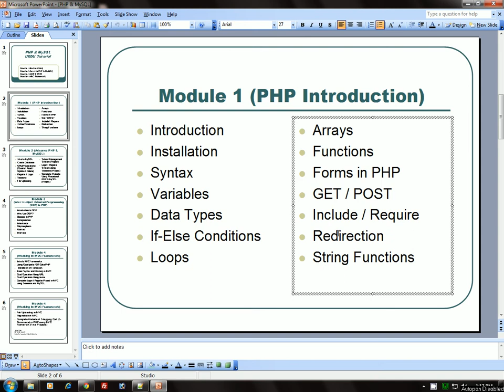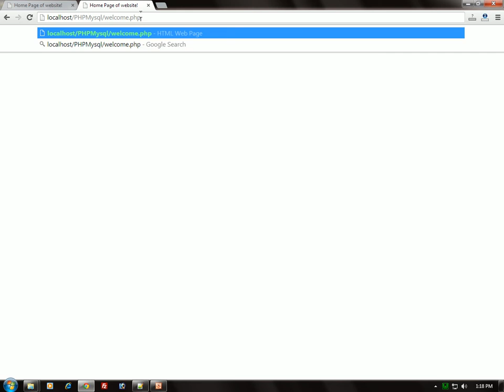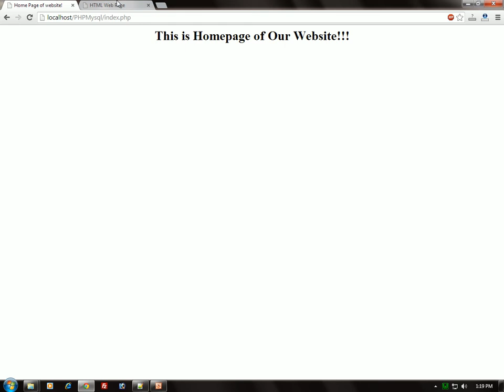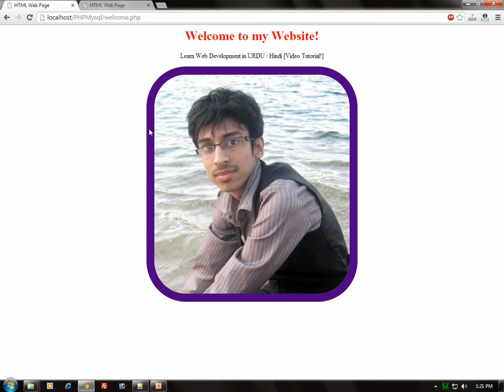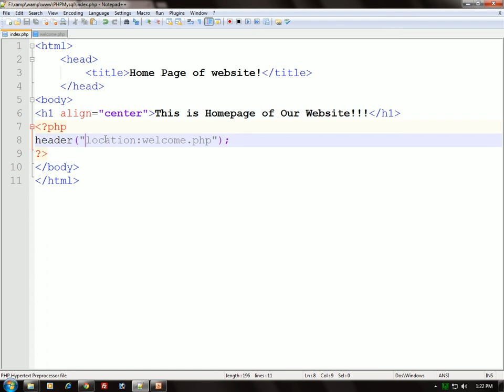How to Redirect Pages in PHP - Web Development Tutorial Lecture 19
In video we learn how to redirect different pages of PHP using Header location function. Complete Web development Tutorial in Urdu and Hindi Language. Redirection is very important and frequently used in Web Development phases.